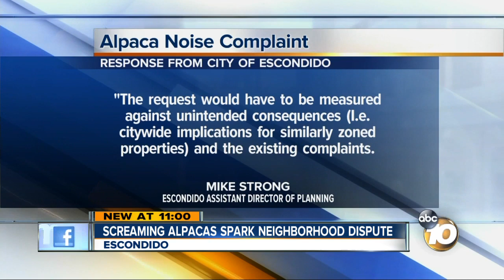Screaming alpacas spark neighborhood dispute